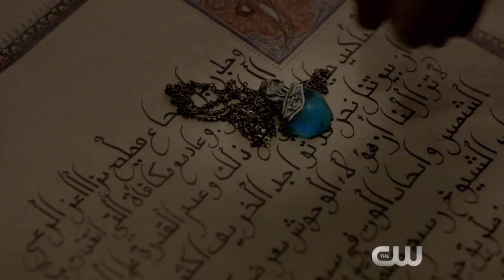The Originals 4x11 Sneak Peek "A Spirit Here That Won't Be Broken"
The Originals 4x11 Sneak Peek/Preview "A Spirit Here That Won't Be Broken"
The Originals Season 4 Episode 11 Sneak Peek
The Originals 4x11 Sneak Peek "A Spirit Here That Won't Be Broken" (HD)